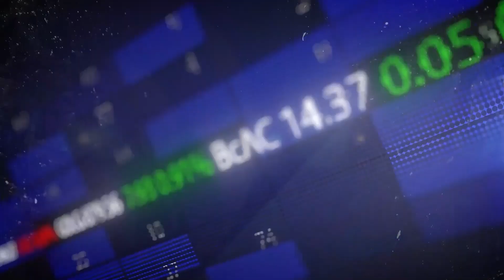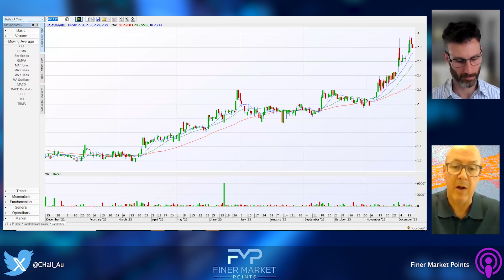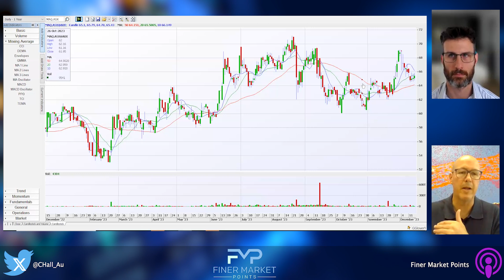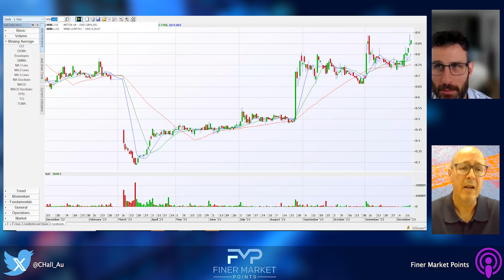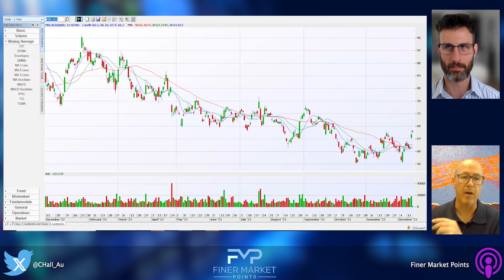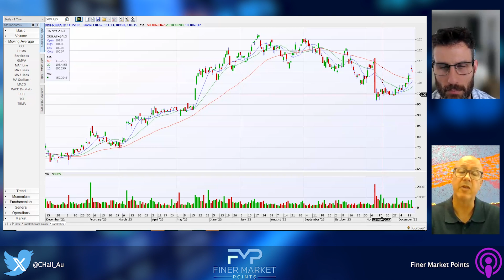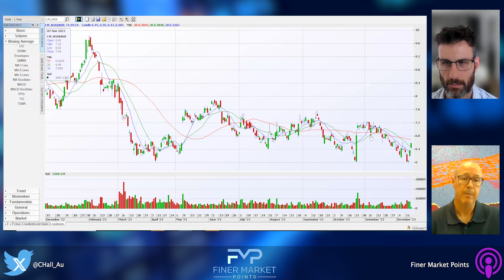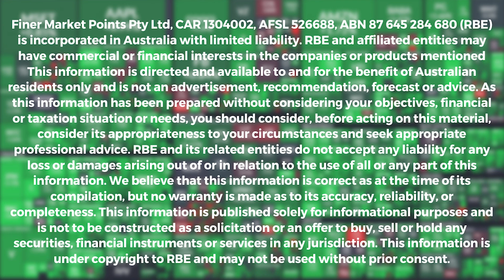Trader’s Paradise: A VCP Marathon! | The 30 30 List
Today’s discussion and trading quote from Gary Glover is about finding tight congestions and avoid loose trade set ups. identifying trading performances. Gary covers the Weekly 3030 List for the ASX's Top Momentum shares for the quarter and weekly leaders. Reviewing the List Gary covers the trades he's looking at that are on the Launch-Pad, fuelled up and ready to run. Exploring the charts to understand the best performers today and those poised for a breakout in the next week or two.

Gary Glover maintains his 4 most important trading lessons that helped him produce his best trading returns yet; The importance of Focusing on the right strategies, being in the right areas of the market, scaling into positions, risk management and a bonus insight of how insightful reviewing your trades can be.

Market Leaders make new highs on the ASX as their momentum carries the share prices higher. Understanding the leaders is the first start to identifying the next leaders. Surfacing top trading shares on the ASX by combining two leading scanning and filtering tools. William O'Neil's Relative Strength Index (RS Index) and Mark Minervini's Volatility Contraction Pattern (VCP) are two of the most highly regarded filtering methods to find the market's best trading shares. Applying these scans to the ASX to find a shortlist of trading shares to review.

ASX trading history shows that the strongest rallies have come from the Small-Cap miners, out-performing the larger caps that contribute to the theme help drive the market as the ASX200 reaches new highs. Investors Business Daily publish RS Index data for the US, although this data is harder to come by for the ASX. Finer Market Points looks at the best small-caps to understand their charting patterns, volume, timing, and gains to find Pocket Pivots, Volatility Contraction Patterns, Buyable Gap Ups, and High and Tight Flags along with RS Index and VCP scanning. These are used in conjunction with canslim (CAN SLIM) and Wyckoff's theory.

Trading Pocket Pivots from Gil Morales and Chris Kacher's extension of William O'Neil and his CAN SLIM trading methods:

Top6 FinerMarketPoints VCP Markminervini SharesInPlay Wycoff theory